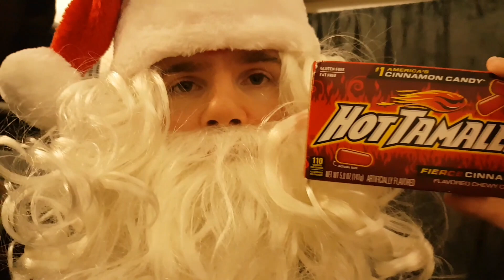9 Days | Old Man Nick's Spicy Candy Conundrum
How is this candy so spicy??? HOOOWWW???!!!